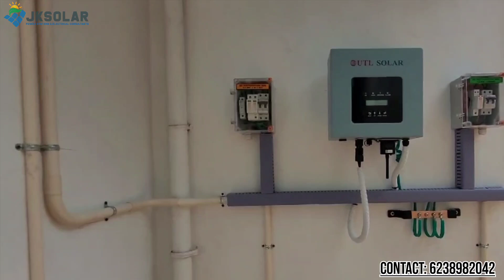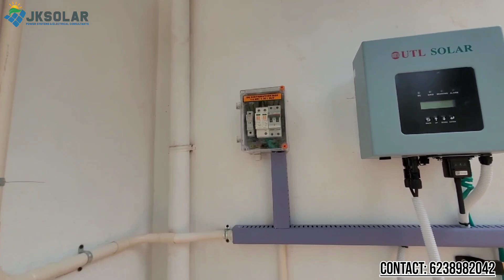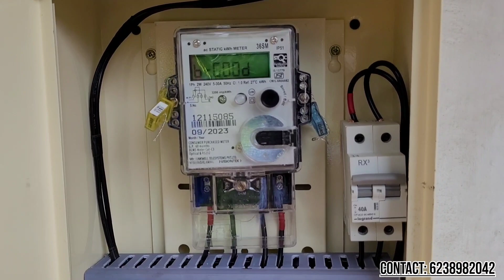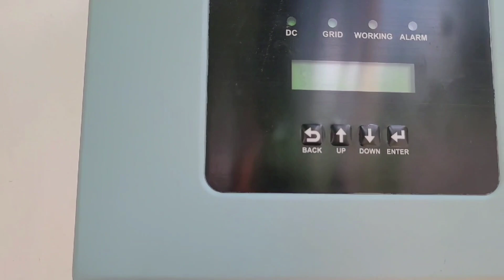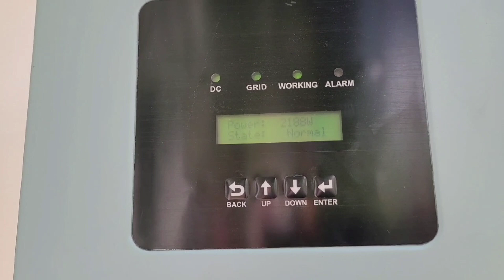പരിധികളില്ലാത്ത വൈദ്യുതി ഉപയോഗിക്കാം..|Go Gree with Solar..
3.3Kwp Plant Installation and Detailing.
-UTL On-Grid Inverter 3.3KW (10 Years On-site Service Warranty)
-UTL 540Wp Solar Modules -6no.(25 years performance warranty)
-ACDB & DCDB
-Single Spike Lightning Arrestor (Copper bonded)
- Earthings as per standard (Chemical Earthing with 4 feet rod, 10 swg bare copper conductor and 18*18 Earth Chamber)
-Approximate cost: 2L(May vary w.r.t. site Conditions)
- Average Energy Production: Above 12 units/day.

For more details and Installations
Please contact
JK SOLAR POWER SYSTEMS & ELECTRICAL CONSULTANTS, Cherpunkal, Pala, Kottayam District.
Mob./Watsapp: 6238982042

"We are Qualified Electrical Engineers
Licenced Electrical Supervisors/Contractors
Certified Solar Trainers/Installers"